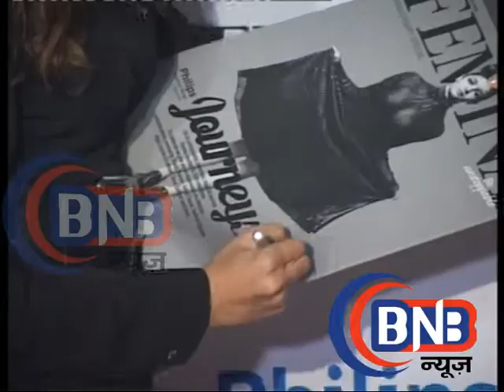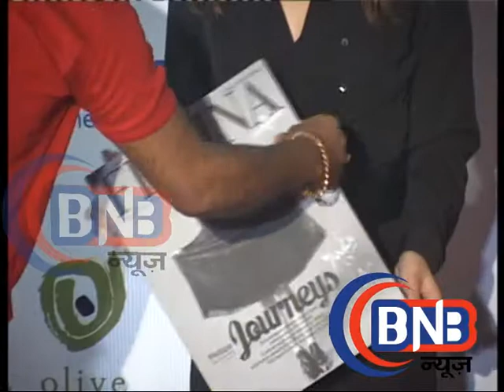Funny Alia Bhatt at cover launch of Femina’s 55th aniversary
The youngest Bollywood celebrity Alia Bhatt looks fabulous on the cover of FEMINA India’s December 1st, 2014 (Anniversary Issue) edition. Alia wears a stunning black dress paired with black super-thick sole shoes. We are really really drooling over this magnificent pair of shoes.

Alia Bhatt is currently busy completing the filming of her 2015 release Shandaar alongside Shahid Kapoor. Youtube Channel Management Powered By Most Reliable You|Tube Partner Network -  Nfxshot Network